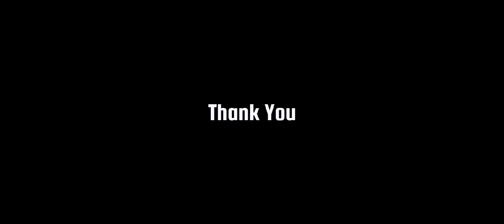U LA MIHPAT //S.F.MYLLIEMNGAP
Nga sngewbha ban pyllait Biang ia Kane ka jingrwai kaba nga la dep pyllait teng  kham mynshwa…

U LA MIHPAT

COMPOSED:S.F.MYLLIEMNGAP

ARTISTS:

SKHEMBORLANG MARBOH

KERDALIN MYLLIEMNGAP

IARILIN KHARMAWPHLANG

RECORD AT WONDER MUSIC STUDIO

MIXING & MASTERING:WONDERSON MYLLIEMNGAP

VIDEO EDITING:KARVIN KHARMAWPHLANG

Re-upload this video is strictly prohibited 🚫

(La mana ban nym upload pat ha kiwei ki channel khlem da Ioh jingbit na kiba dei trai)..